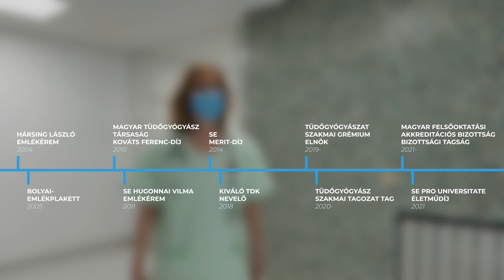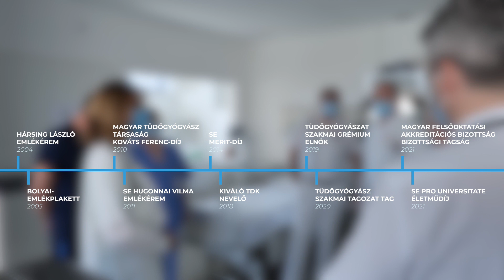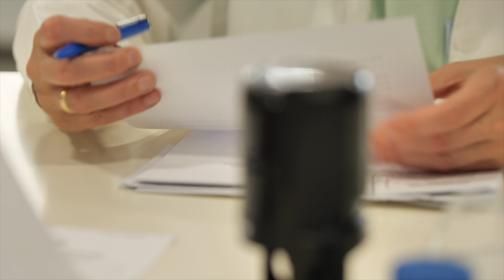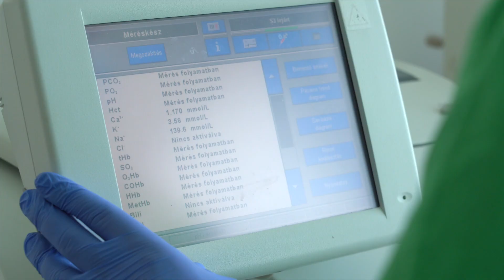Hugonnai Vilma nyomában − Sikeres nők az egészségért: Dr. Müller Veronika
Legújabb portrésorozatunkban olyan, a Semmelweis Egyetemhez kötődő nőket szólaltatunk meg, akik kimagasló eredményeket értek el szakterületükön. Ebben a részben dr. Müller Veronikát, a Semmelweis Egyetem Pulmonológiai Klinika igazgatóját mutatjuk be.

Az első magyar orvosnő, Hugonnai Vilma (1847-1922) nemesi családját maga mögött hagyva indult Svájcba, hogy orvosnak tanulhasson. Ki gondolta volna, hogy bátorságának és eltökéltségének hála, nők százait motiválja majd, hogy nekivágjanak a nővéri vagy orvosi szakmának. A portrésorozat célja, hogy a Semmelweis Egyetem különböző területein dolgozó sikeres nőkkel beszélgetve bemutassa, miként állnak helyt a 21. század egészségügyi dolgozói a családban és a munkahelyen egyaránt. A műsor negyedik epizódjában dr. Müller Veronika tüdőgyógyász-onkológus, a Pulmonológiai Klinika igazgatója beszél pályájának indulásáról és a közelmúlt legnagyobb kihívásáról, a COVID-19 járvány elleni küzdelemről is. Bemutatja a klinika működését és kitér arra is, hogyan lehet összeegyeztetni a vezetői feladatokat a szeretett kutatói munkával. Tanítványaival, mentoráltjaival a tudományos munkán túl személyes, jó kapcsolatot is ápol, a videó végén őket is megszólaltattuk a professzor asszonyhoz fűződő viszonyukról.